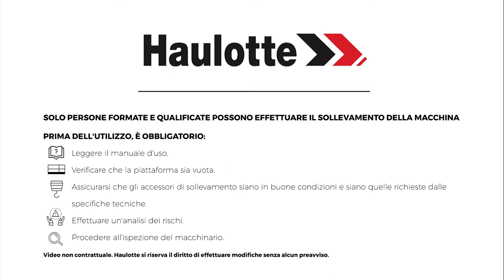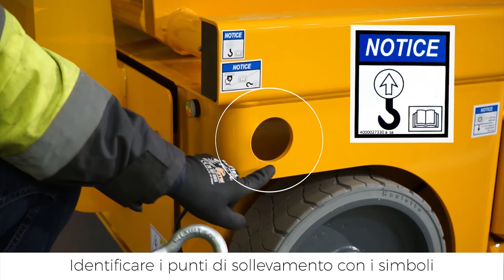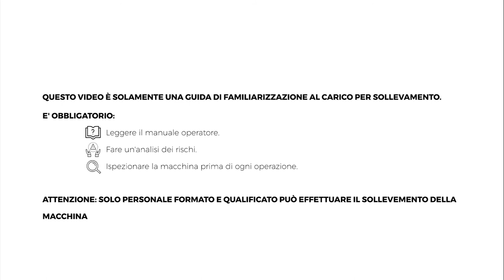Craning operations - Haulotte Compact 8W/10/12/14 - IT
Come preparare una buona operazione di gru con un sollevatore a forbice Haulotte COMPACT 10